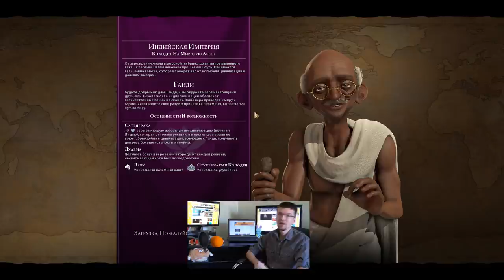Индия против всех в FFA6! Серия №7 (ходы 138-152). Sid Meier's Civilization 6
Второй FFA-сериал в новой циве! Мне выпало играть за Индию (мы сначала вычеркнули нации, а потом рандомайзером их распределили) против Японии, Испании, Франции, Америки и Бразилии. К тому же играем на необычной карте - шестиугольной снежинке - которая полностью сбалансирована. Как всегда общения проходит голосом без приватов, поэтому вы можете услышать настоящую дипломатию. Так как в игре мы пока только разбираемся, то не судите строго игроков за принимаемые решения.